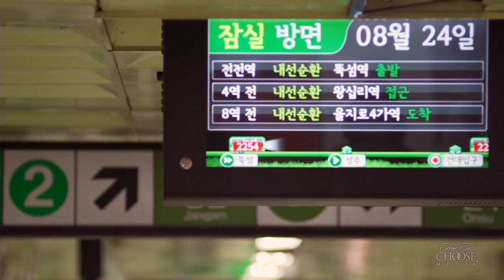School Inc. Episode 1 - Customer Oriented Education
South Korea has a free market in education, called hagwons. Teachers must strive to be the best and most entertaining educators. If they do, they are rewarded. What about their students? How do they fare? Can market sensibilities make a difference in education?